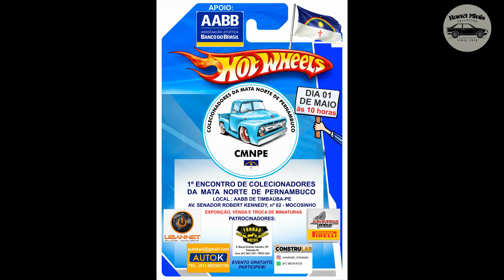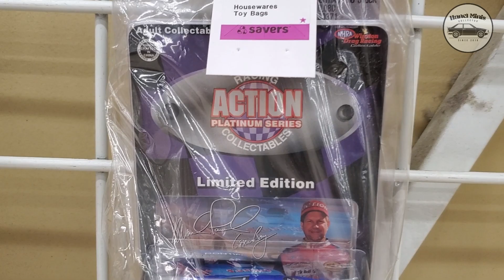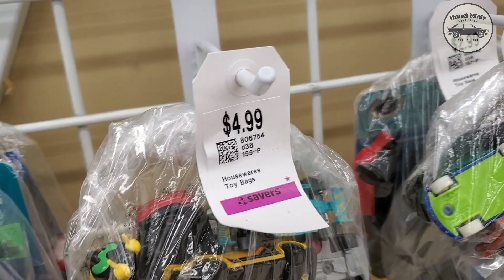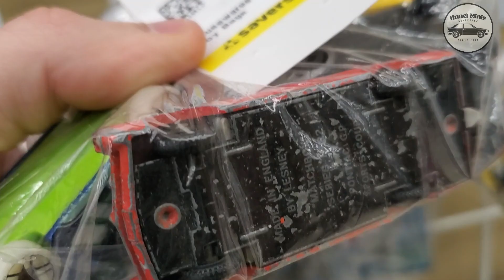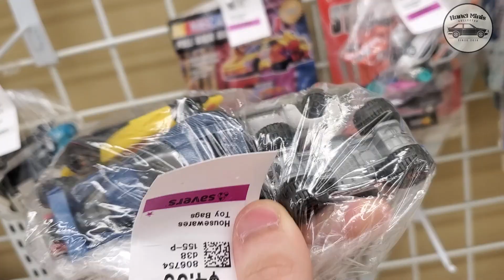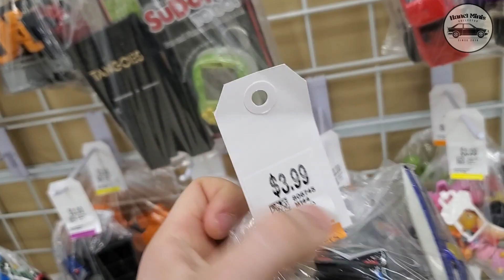DEU BOA NA LOJA DE USADOS EM BOSTON! MASSACHUSETTS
Whats'UP Colecionador beleza?

Seja membro do canal e ganhe 10% em lojas parceiras!
Mini Garagem PB link da Shopee!
Marcondes Miniaturas
Sendo membro, você também fará parte do nosso clube, o La Familia!

Segue no Instagram! @hanelminis!

Assista as outras playlist do canal!